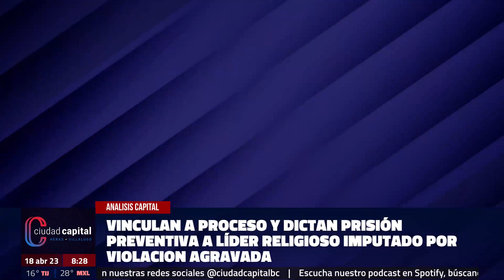Jornada de búsqueda encuentra los primeros restos en el Villa Zapata